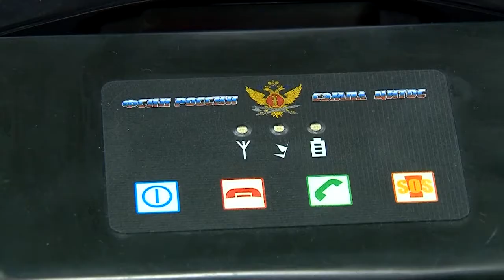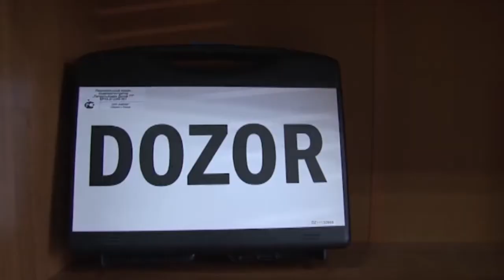Контроль над человеком